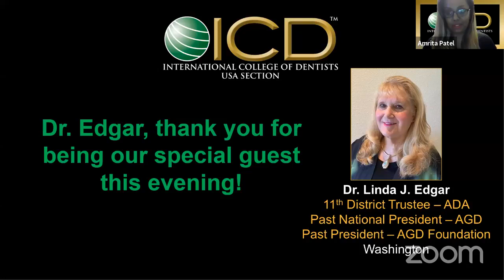Take Ten Interview with Dr Linda J. Edgar